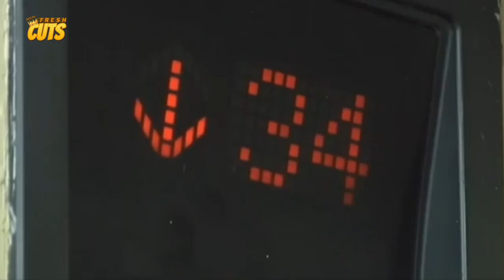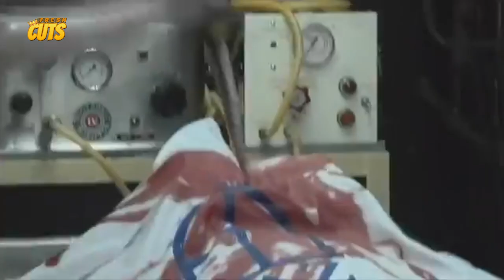TULONG! Ang masakit na sinapit ni Susan Africa! | Tarot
Movie Released Date:
2009

Movie Genre:
Horror

Movie Director:
Jun Lana

Movie Cast:
Marian Rivera (Cara), Dennis Trillo (Miguel), Roxanne Guinoo (Faye), Gloria Romero (Lola Auring), Celia Rodriguez (Lola Nena), Dante Rivero (El Señor), Ana Capri (Connie), Alwyn Uytingco (Sol), Niña Jose (Young Lola Auring), Glaiza de Castro (Young Lola Nena),Rich Asuncion (Young Nana Upeng), Nikki Samonte (Young Cara), Ama Quiambao (Nana Upeng), Susan Africa (Diana), Ricardo Cepeda (Ronnie), Malou Crisologo (Myrna)